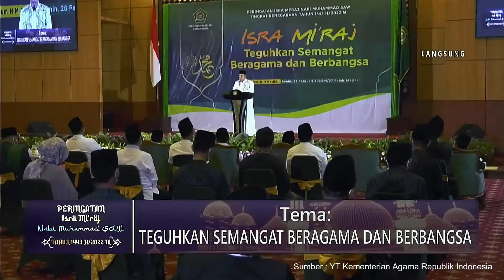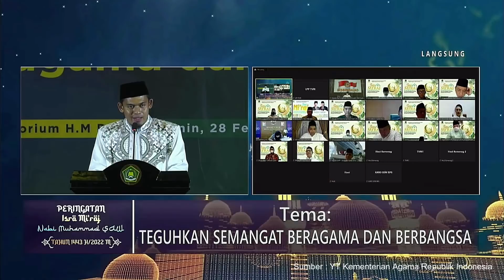PERINGATAN ISRA MI'RAJ | TEGUHKAN SEMANGAT BERAGAMA & BERBANGSA - BUYA DR. ARRAZY HASYIM, MA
Peringatan Isra Mi'raj Nabi Muhammad SAW Tingkat Kenegaraan 1443 H/2022 M

Lokasi : Auditorium HM. Rasjidi Gedung Kementerian Agama RI